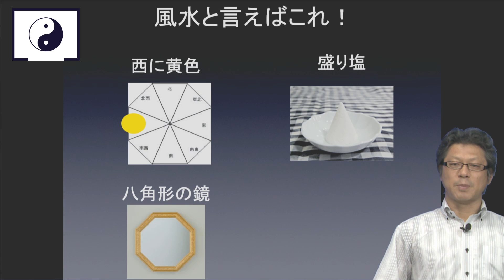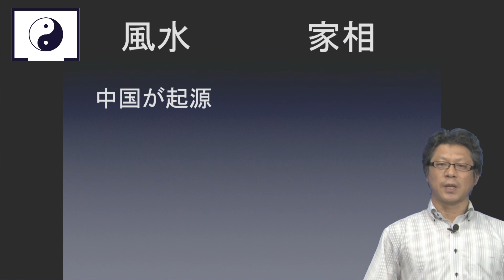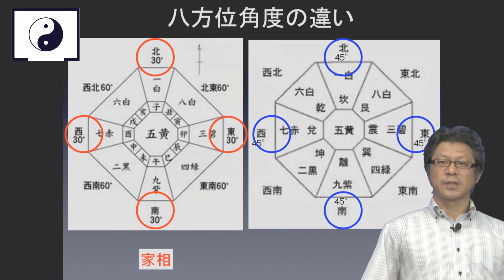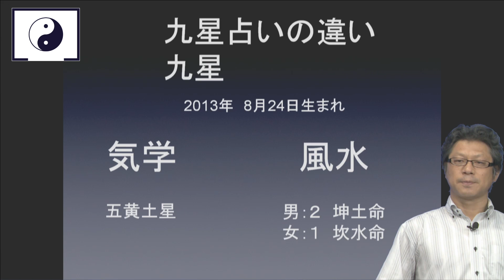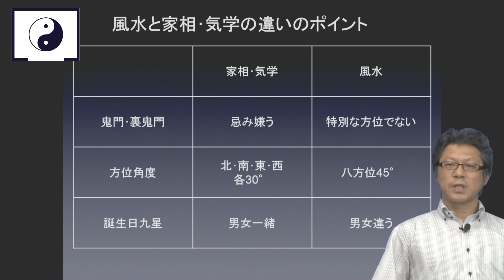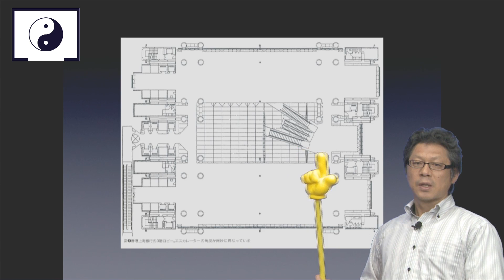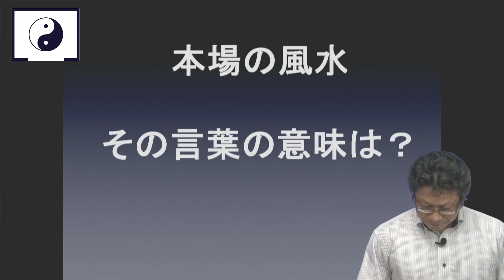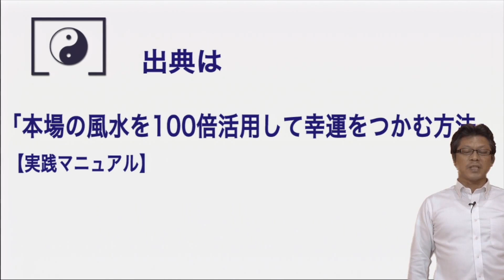占い風水に騙されていませんか？風水は占いではないのです。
メール講座では次の目次にそって学びます。

テキストの出典はMr.リュウが執筆した下記の本です。

「本場の風水を100倍活用して幸運をつかむ方法」【実践マニュアル】

ページ数にしてA4で約40ページほどの内容です。

伝統的風水を実践するWEB講座の内容は、この教本をベースしています。

第一章　現代風水事情
■日本の風水ブームとは？
■「占い・家相風水」と「伝統的な風水」を見分ける方法
■ 海外の風水は熱い！
■日本の風水の将来
■風水と家相の違い
■風水と鬼門
■風水と家相の違いのポイント
第二章 伝統風水とは
伝統風水はじめの一歩
■風水の語源とは？
■風水の歴史　いつ頃から
　第一期 風水の草創期
　第二期 風水の全盛期
　第三期 風水の継承期
　第四期 風水の熟成期
■ 葬書
風水術について
■風水術の対象とは？
■風水術の目的は？
■風水術の方法は？
巒頭派の判断方法
■環境の判断方法
■四神に保護された土地
第三章　風水の基本原理について
■風水は気を理解すること
■陰（いん）と陽（よう）の意味
■五行とはなにか？
■八卦について